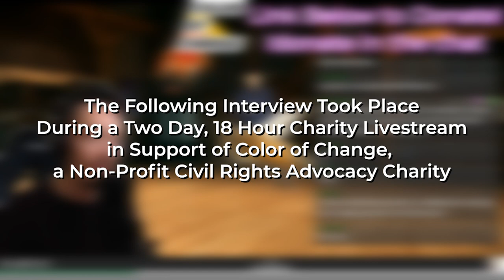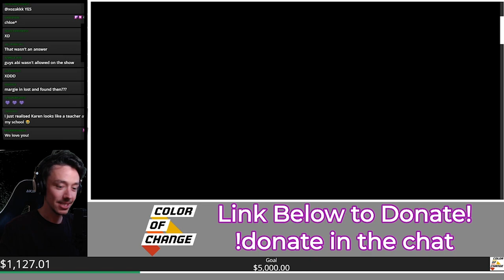My Twitch Interview with 'The Next Step' Exec Producers, Karen & Rachael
During my two day, 18 hour livestream on Twitch, Karen McClellan & Rachael Schaefer joined me to help raise money for Color of Change